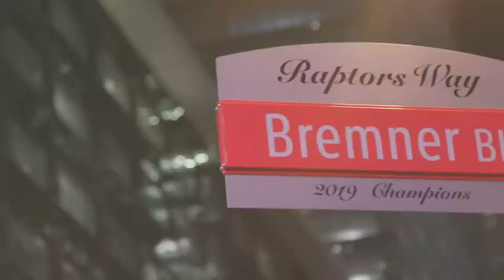Jurassic Park is BACK! Raptors hang their first championship banner! | Pinoy Bounce